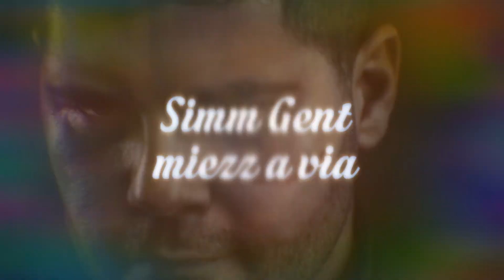Simm Gent miezz a via